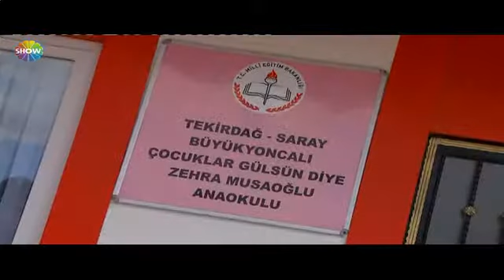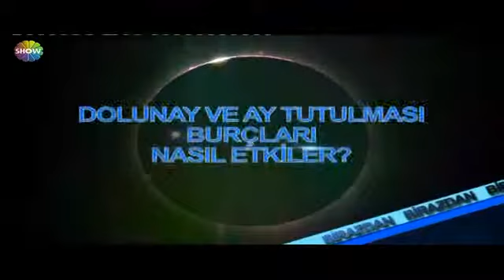Gülben / 7 Ekim 1. Kısım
Gülben Ergen'in bu bölümdeki konukları Nuray Sayarı Rojin